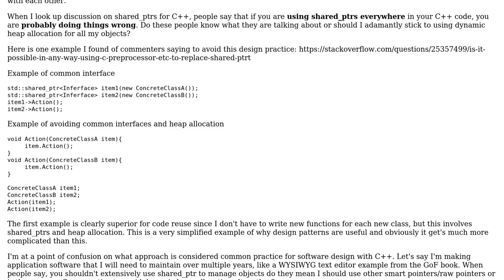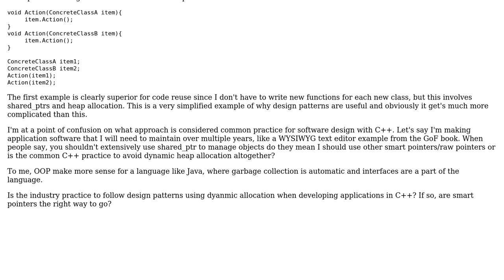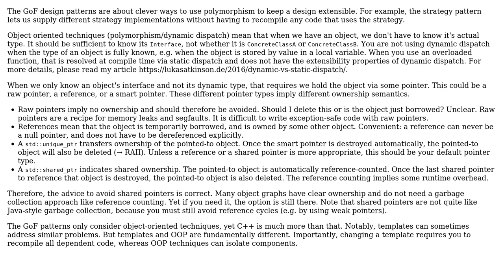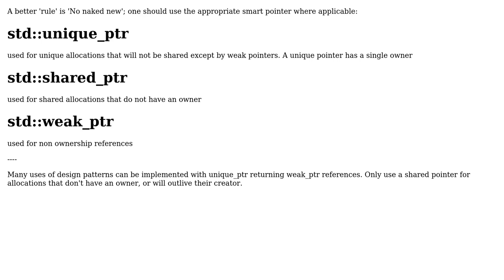Software Engineering: C++ Gof Design Patterns heavily depends on new or shared_ptr (2 Solutions!!)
Software Engineering: C++ Gof Design Patterns heavily depends on new or shared_ptr

With thanks & praise to God, and with thanks to the many people who have made this project possible! | Content (except music & images) licensed under CC BY-SA | Music | Images & others | With thanks to user esoterik user Christian Gabor user amon and the Stack Exchange Network Trademarks are property of their respective owners. You are responsible for your own actions.